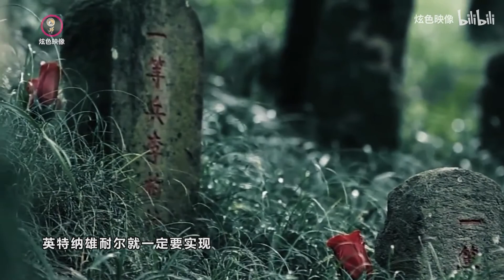周深 孙楠 国际歌 电影《1921》主题曲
周深唱红歌也很好呢